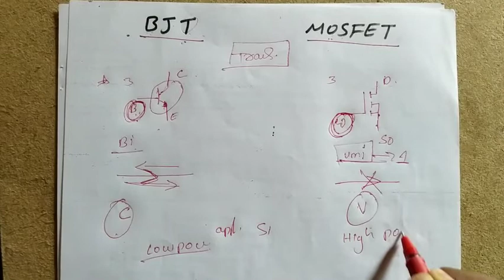Difference between BJT MOSFET in Kannada | what is BJT